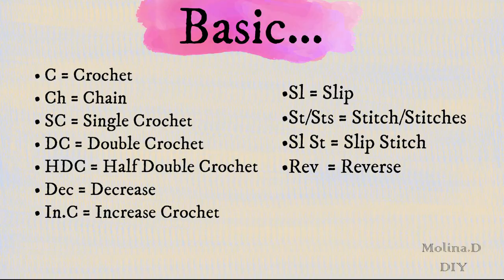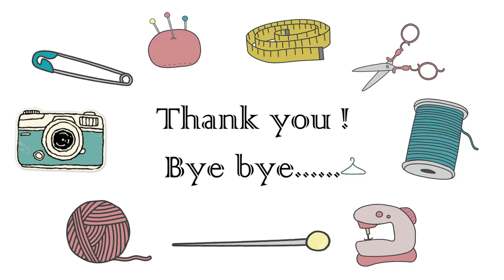Easy Crochet Christmas Wheel Wreath Ornament | Crochet Christmas Ornament DIY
Hi everyone, this is new easy crocheting Christmas Wheel Wreath. Please enjoy the tutorial !!!

.Ch = ( Chain )
.St/Sts = ( Stitch/Stitches )

Materials Used:
.Darning Needle
.Scissor

7./ Crochet Crop Top